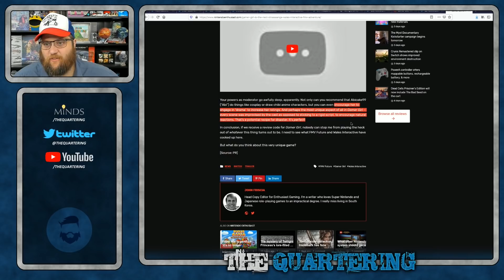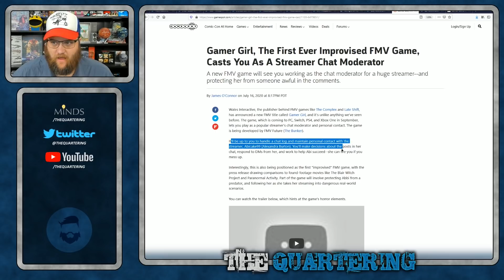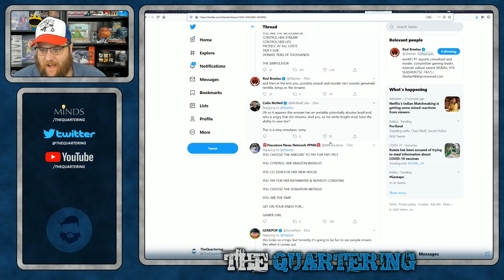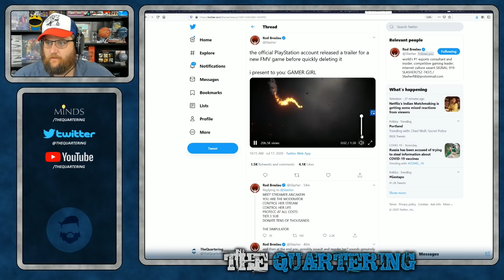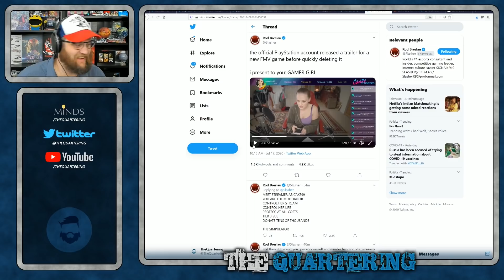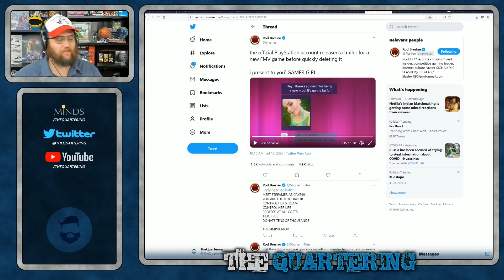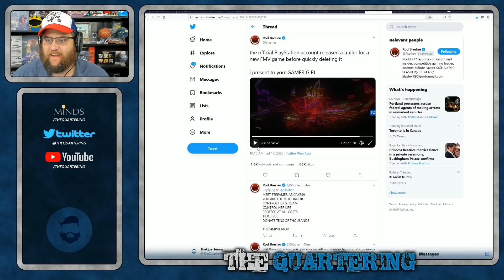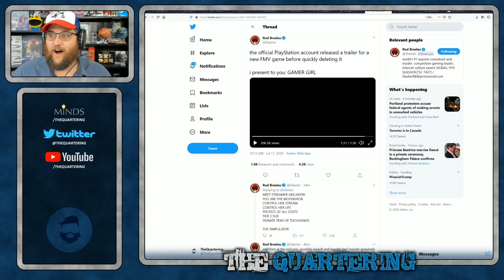Gamer Girl "SIMPulator" It's 100% Real & Spectacular! Game Of The Year!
This new FMV game "Gamer Girl" looks to be an amazing cringefest that I am going to play on day one, if I can stream this game I am going to do that as well.